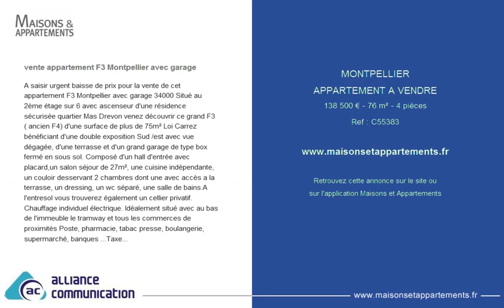MONTPELLIER - APPARTEMENT A VENDRE - 138 500 € - 76 m² - 4 pièces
Référence : C55383

vente appartement F3 Montpellier avec garage
A saisir urgent baisse de prix pour la vente de cet appartement F3 Montpellier avec garage 34000 Situé au 2ème étage sur 6 avec ascenseur d'une résidence sécurisée quartier Mas Drevon venez découvrir ce grand F3 ( ancien F4) d'une surface de plus de 75m² Loi Carrez bénéficiant d'une double exposition Sud /est avec vue dégagée, d'une terrasse et d'un grand garage de type box fermé en sous sol. Composé d'un hall d'entrée avec placard,un salon séjour de 27m², une cuisine indépendante, un couloir desservant 2 chambres dont une avec accès a la terrasse, un dressing, un wc séparé, une salle de bains.A l'entresol vous trouverez également un cellier privatif. Chauffage individuel électrique. Idéalement situé avec au bas de l'immeuble le tramway et tous les commerces de proximités Poste, pharmacie, tabac presse, boulangerie, supermarché, banques ...Taxe foncière 1350? charges de copropriété 109?/mois eau comprise. Prévoir rafraichissement pour une mise au goût du jour. Appartement pas cher restant une opportunité à saisir !  - Bien soumis au DPE : Oui - Bien en coproprieté : Oui - Numéro de lot : 727 - Nombre de lots : 54 - La quote-part annuelle des charges payées par le vendeur (â‚¬) : 1316.06 - Soumis au statut de copropriété : Oui - Copropriété fait l'objet d'un plan de sauvegarde : Non - Syndicat est soumis à une procédure d'alerte ou de redressement : Non - Prix de vente (TTC) : 138500 â‚¬* - *Honoraires Charge Vendeur - Votre contact : RABODOARISOA IRINA - Tel : 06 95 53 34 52 - RSAC : 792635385 - Site internet (Nos honoraires) - Numéro de carte professionnelle : CPI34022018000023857 - Détention de fonds : Non - Annonce rédigée et publiée par un agent commercial